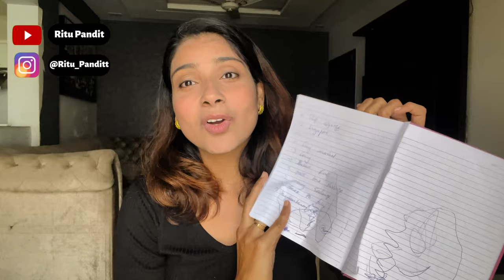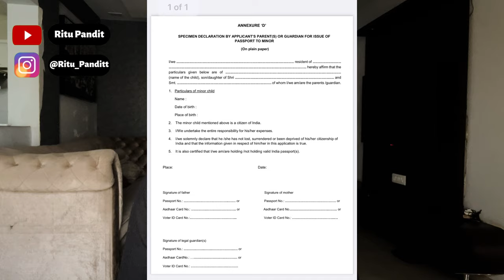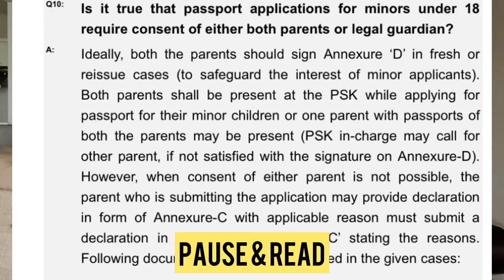How to make Minor Passport in India | How to fill Annexure D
How to make minor Passport in India | Documents checklist for minor passport India

Planning a trip abroad with your child? In this informative video, we will provide you with valuable insights into the passport application processes for minors, infants, and individuals under 18 in India. We'll cover the application steps, required documents, and answer common questions to ensure a stress-free experience.

Whether you're a parent, guardian, or a young traveler, this video will equip you with the knowledge needed to navigate the passport application process with ease. We understand the importance of having accurate information, so we've compiled the most up-to-date guidelines for you.

Prepare your little one for unforgettable adventures with a passport in hand. Safe travels!

You can follow my other social media accounts by clicking the link below-